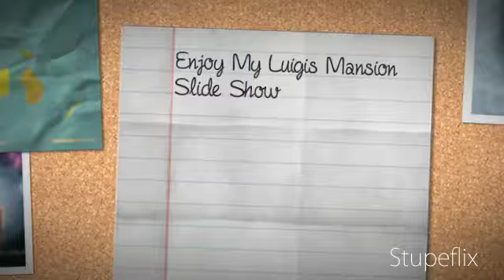Weird Mario Bros: Luigis Mansion Slide Show